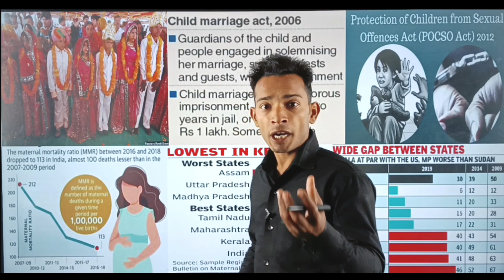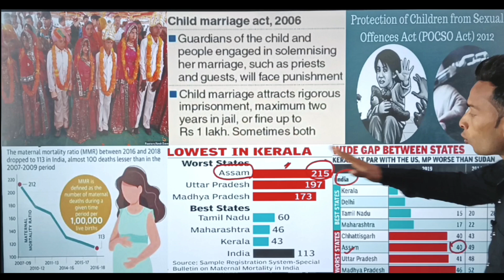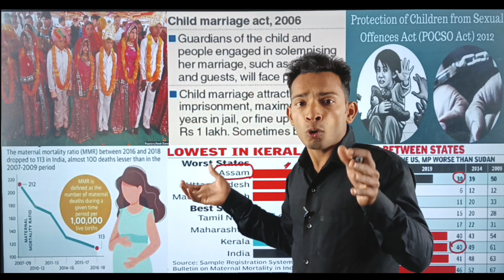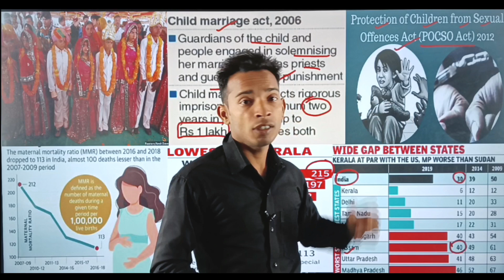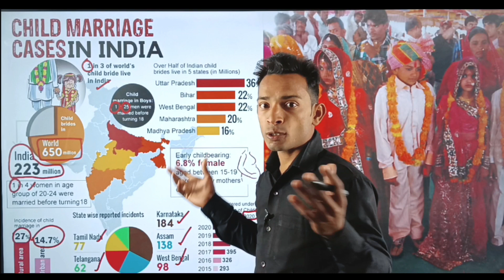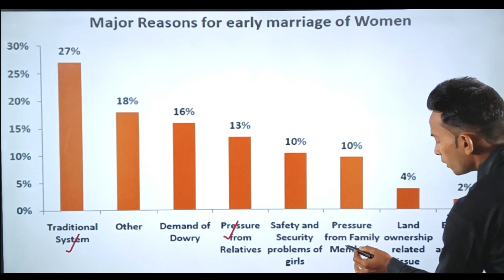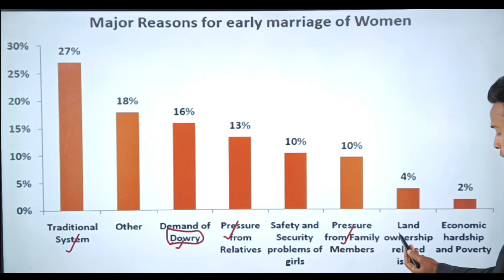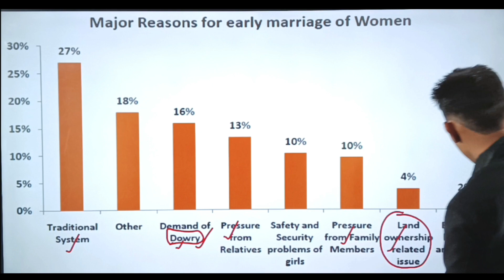Assam Child Marriage crackdown | बाल विवाह के कारण असम में हजारों लोग गिरफ्तार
prohibition of child marriage act 2006 prohibition of child marriage act 2021 prohibition of child marriage act 2006 upsc
pocso act
pocso
pocso act 2012
pocso full form
pocso act kya hai
pocso act in hindi
child marriage
crackdown child marriage
assam govt crackdown on child marriage himanta biswa sarma